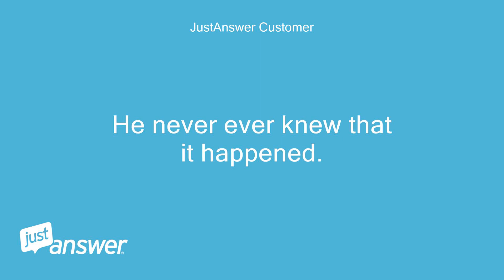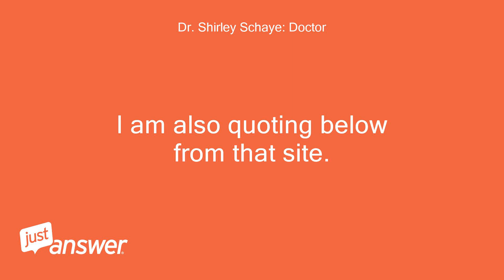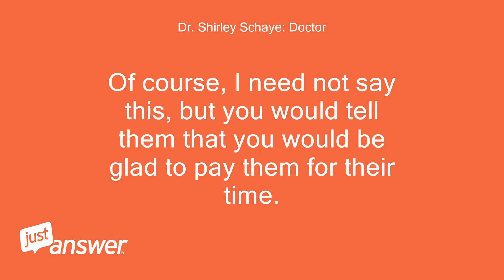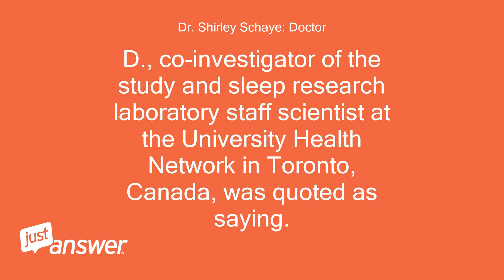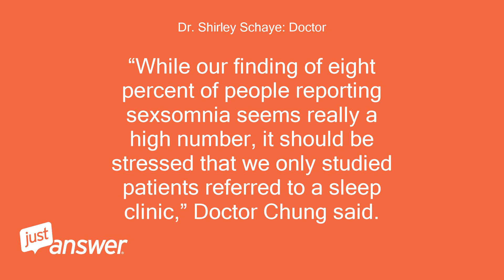What is Sexomina?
JustAnswer Customer: I am inquiring about sexsomina.
JustAnswer Customer: I believe that my son (age 41) has it.
JustAnswer Customer: He has always walked and talked in his sleep since age 4-5.
JustAnswer Customer: He would walk around the house and seek to urinate in a chair or trash can.
JustAnswer Customer: One time he even stood over a friend of the family and we had to grab him before he peed on her.
JustAnswer Customer: His mother and I would always have to put him back in bed.
JustAnswer Customer: He never ever knew that it happened.
JustAnswer Customer: He now is accused of touching his step daughter as they laid in the bed.
JustAnswer Customer: She even says that he might have been asleep.
JustAnswer Customer: He is facing a possible life sentence.
JustAnswer Customer: He claims that he did not do it and does not remember what happened.
JustAnswer Customer: Is there any info or advise for him.
JustAnswer Customer: Could he need an evaluation from a doctor that would be entered into his trial.
JustAnswer Customer: I need help fast.
JustAnswer Customer: the trial is in July.
Dr. Shirley Schaye: Doctor: Thank you for contacting JustAnswer.
Dr. Shirley Schaye: Doctor: I am giving you a link to information on sexsomnia.
Dr. Shirley Schaye: Doctor: I am also quoting below from that site.
Dr. Shirley Schaye: Doctor: The condition (sexsomnia) recently made headlines because of a study at the Toronto Western Hospital in Canada.
Dr. Shirley Schaye: Doctor: Results from questionnaires filled out by 832 sleep center patients revealed that 62 participants, or 7.6 percent, experienced sexsomnias — 11 percent of the men and 4 percent of the women.
Dr. Shirley Schaye: Doctor: The researchers expected the percentage of those with sexsomnia to be lower in the general population, and these results made them realize that the condition might be more common than previously believed.
Dr. Shirley Schaye: Doctor: http:/ I would therefore call the Toronto Western Hospital in Canada and see if you can get in contact with one of the researchers to see if you can solicit their help after explaining the situation to them and ask them if they would know how you can legally proceed.
Dr. Shirley Schaye: Doctor: I think it is very important to start there because most people don't even know what sexsomnia is.
Dr. Shirley Schaye: Doctor: Start with the researchers and see how they may help you.
Dr. Shirley Schaye: Doctor: Of course, I need not say this, but you would tell them that you would be glad to pay them for their time.
Dr. Shirley Schaye: Doctor: There is nothing like getting statistically significant research that has been done on this subject.
Dr. Shirley Schaye: Doctor: My heart is with you.
Dr. Shirley Schaye: Doctor: I wish you well.
JustAnswer Customer: Thank you for the information, however I already have a printout about the research in Canada.
JustAnswer Customer: Perhaps there is someone in FL (Orlando are) who could help me.
JustAnswer Customer: Do you recommend anyone close to my home and to where the trial will be held?
Dr. Shirley Schaye: Doctor: Let me check.
Dr. Shirley Schaye: Doctor: There is not ANYBODY in Orlando, FL.
Dr. Shirley Schaye: Doctor: who has done research on sexsomnia.
Dr. Shirley Schaye: Doctor: “There have been no previous studies of how frequently sexsomnia occurs,” Sharon A.
Dr. Shirley Schaye: Doctor: Chung, Ph.
Dr. Shirley Schaye: Doctor: D., co-investigator of the study and sleep research laboratory staff scientist at the University Health Network in Toronto, Canada, was quoted as saying.
Dr. Shirley Schaye: Doctor: “While our finding of eight percent of people reporting sexsomnia seems really a high number, it should be stressed that we only studied patients referred to a sleep clinic,” Doctor Chung said.
Dr. Shirley Schaye: Doctor: “So, we would expect the numbers to be much lower in the general population.” A total of 832 patients were evaluated; 428 were men and 404 were women.
Dr. Shirley Schaye: Doctor: Researchers say that even though sexsomnia is common, only 4 percent of patients reported symptoms to their sleep specialist.
Dr. Shirley Schaye: Doctor: So I would still contact Doctor Sharon A.
Dr. Shirley Schaye: Doctor: Chung and ask her, who would be closer to you who has done this research or would have enough knowledge about sexomnia to be able to testify on your son's behalf.
Dr. Shirley Schaye: Doctor: When so much is at stake go to the best.
Dr. Shirley Schaye: Doctor: It will hold more weight in court.
Dr. Shirley Schaye: Doctor: It's not as though Toronto is so far away when so very much is at stake.